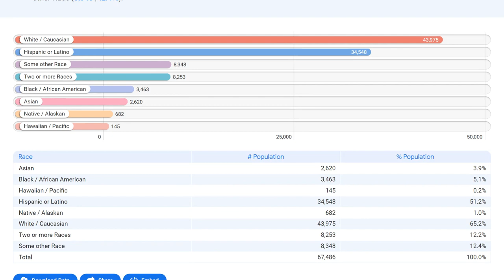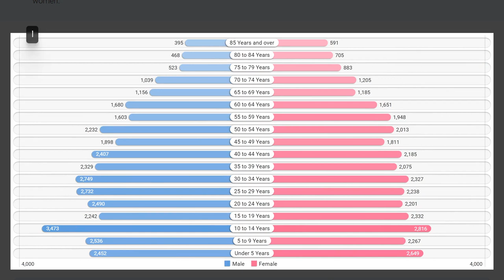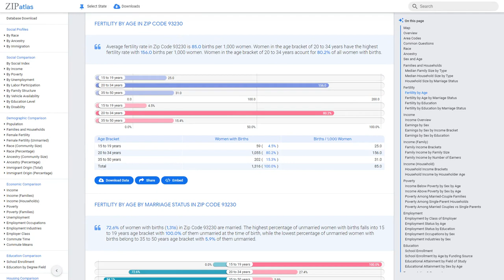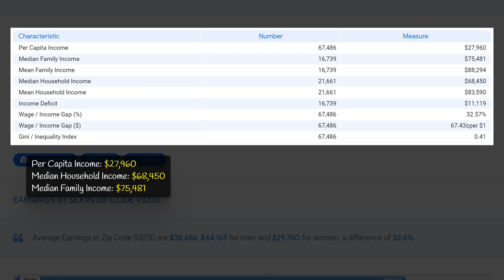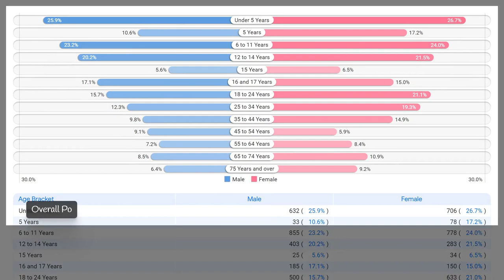Zip Code 93230 (CA) Social & Economic Profile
This YouTube video, produced by ZipAtlas, provides insights into the zip code 93230 in California. It offers a glimpse into the geographic location and social, demographic, and economic characteristics of the area without focusing on specific data or imagery. Viewers will gain a better understanding of this zip code and its unique features, including its population, diversity, and economy. Whether you're a resident, visitor, or simply curious about this region of California, this video offers valuable information about zip code 93230.